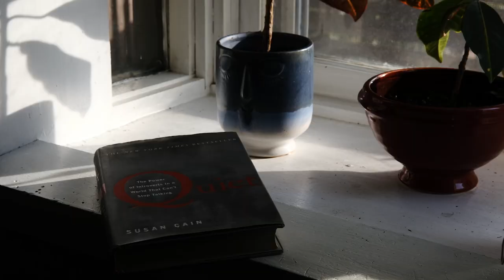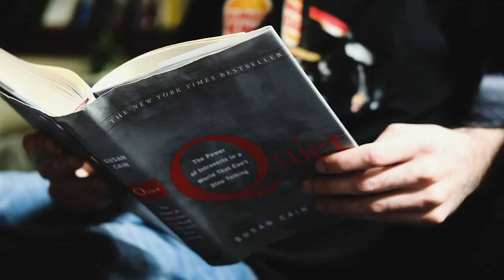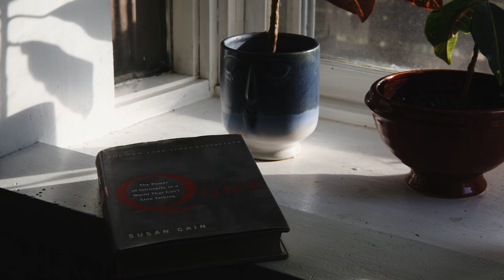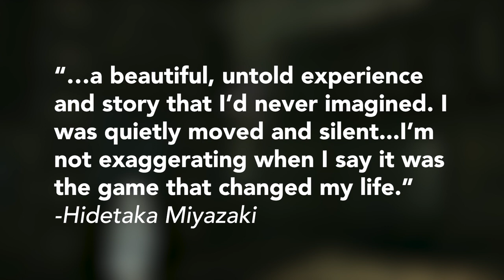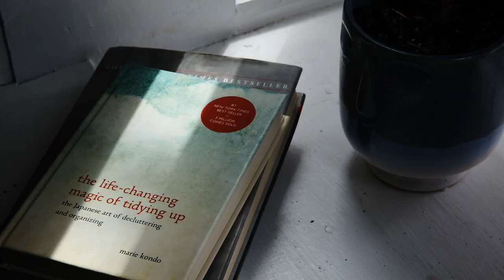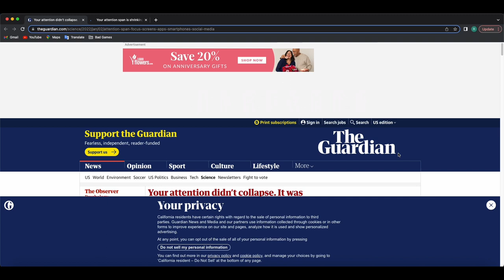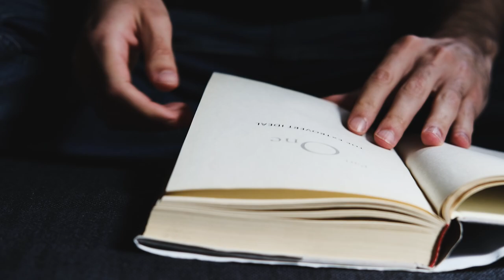Quiet: The Power of Fumito Ueda in Video Games That Can't Stop Talking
Fumito Ueda's creative philosophy, Design by Subtraction, has had me under a spell for seven whole years.

In this video we'll use the book "Quiet: The Power of Introverts in a World That Can't Stop Talking" by Susan Cain as a framework to argue for the benefits of understated, quiet art. Can video games be categorized on the introversion-extroversion spectrum? Do you prefer maximalist games over minimalist games?

Timestamps:
0:00 Intro
0:29 Introversion and Extroversion in Video Games
2:52 The Difference Between Elden Ring and God of War: Ragnarok
4:30 Fumito Ueda & Design by Subtraction
7:17 UI Elements & The Human Attention Span
8:45 Outro